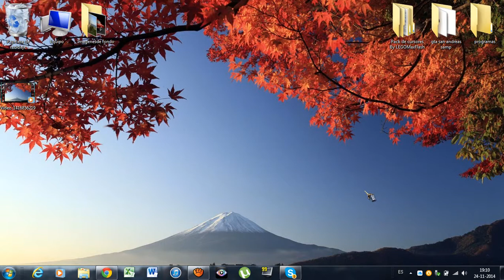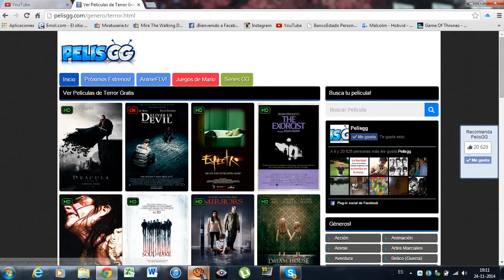la mejor pagina para ver peliculas en HD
si quieren que suba un tutorial o loquesea solo digan lo en los comentarios